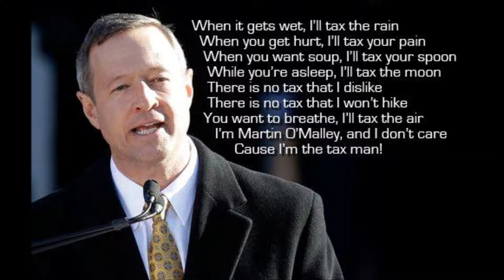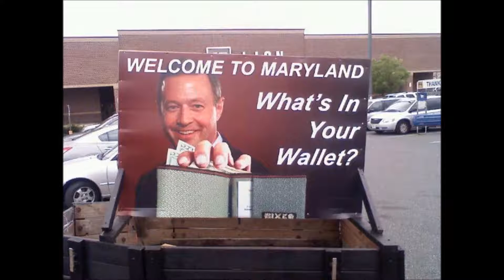Active Shooter at Columbia Mall 01/25/2014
There is an active shooter probably domestic related in the Columbia Mall in Howard County Maryland.